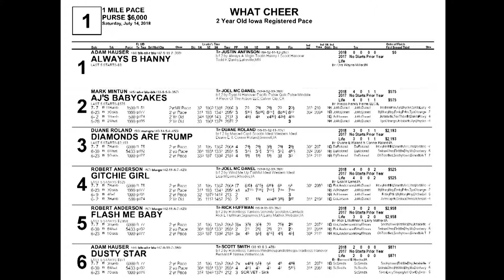July 14 2018 What Cheer Race One